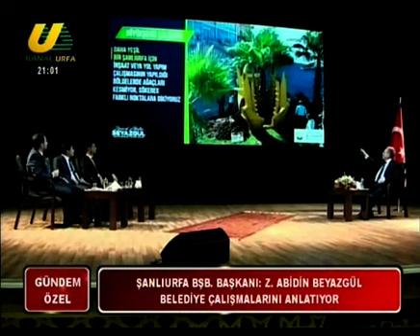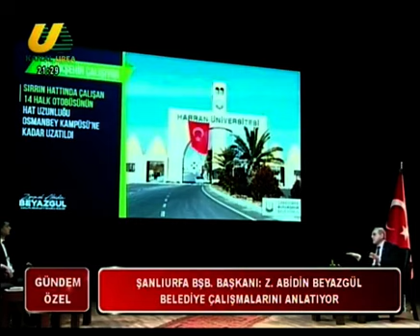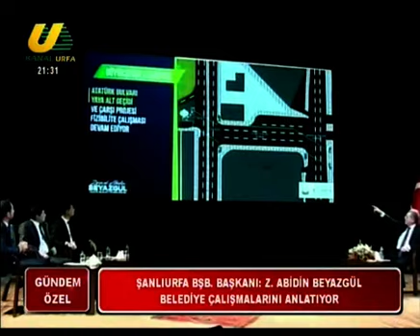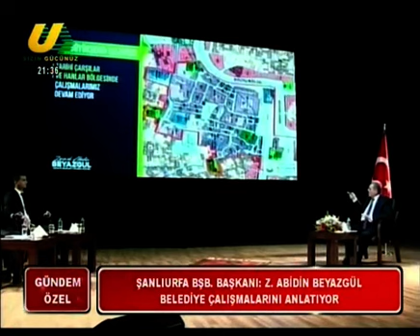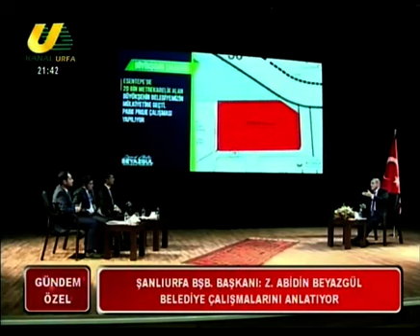GÜNDEM ÖZEL (ŞANLIURFA BÜYÜKŞEHİR BELEDİYESİ) 22 01 2020